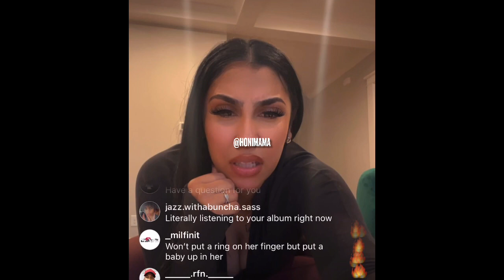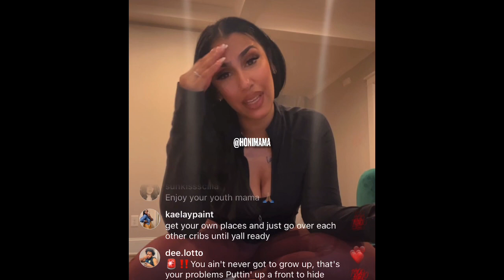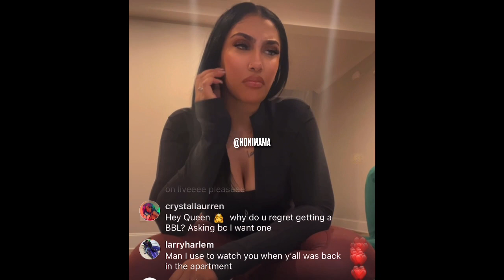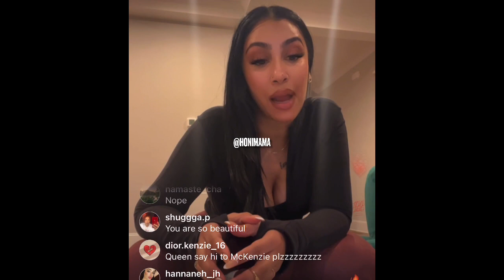QUEEN NAIJA Q&A LIVE PART 2 (1/14/23)